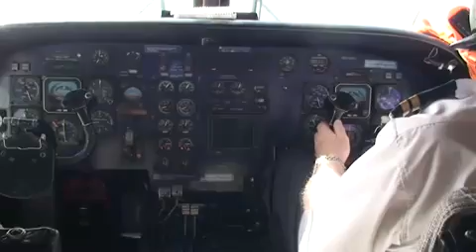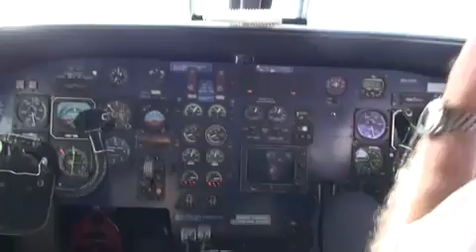Flying Martian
Ferrying an empty Dornier 228 from Kaduna, Nigeria to Essendon, Australia 2007 .via Kanu, Luxor, Ryhad, Muscat, Moombi, Colombo, Kuala Lumper, Bali, Darwin, Alice Springs, Essendon.